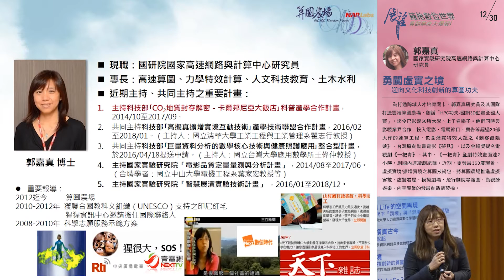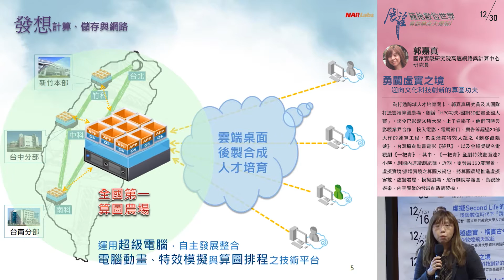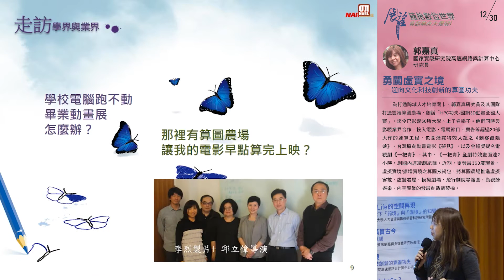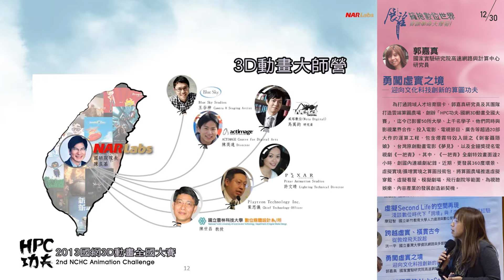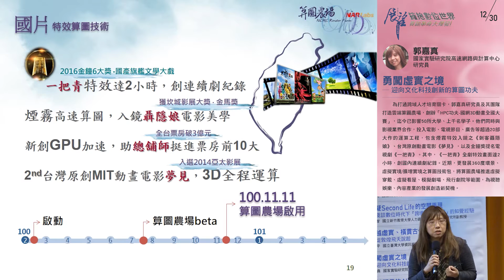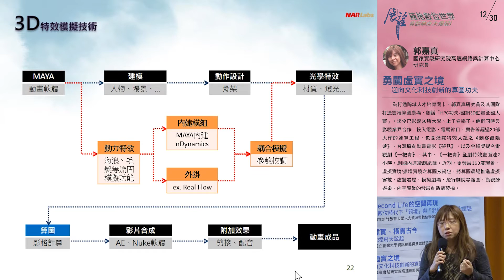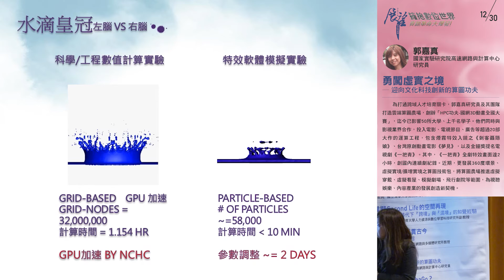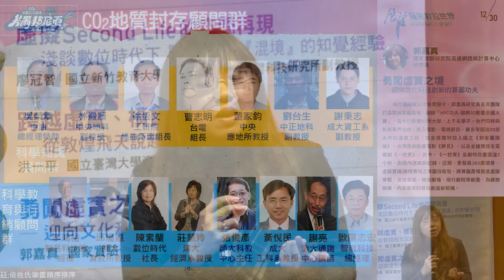勇闖虛實之境 ─ 迎向文化科技創新的算圖功夫│2016 秋季展望科普演講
為打通跨域人才培育關卡，郭嘉真研究員及其團隊基於自主打造的雲端算圖農場，創辦｢HPC功夫-國網3D動畫全國大賽｣，迄今已影響50所大學、上千名學子。同時，他們與影視業界合作，投入電影、電視節目、廣告等超過20部大作的運算工程，包含煙霧特效入鏡之《刺客聶隱娘》、台灣原創動畫電影《夢見》，以及金鐘獎提名電視劇《一把青》。其中，《一把青》全劇特效畫面達2小時，創國內連續劇紀錄。近期，更發展360度環景、虛擬實境/擴增實境之算圖技術包，將算圖農場推進虛擬穿戴、虛擬看屋、模擬劇場、飛行劇院等範圍，為視聽娛樂、內容產業的發展創造新契機。

主講人：郭嘉真 國家實驗研究院高速網路與計算中心研究員